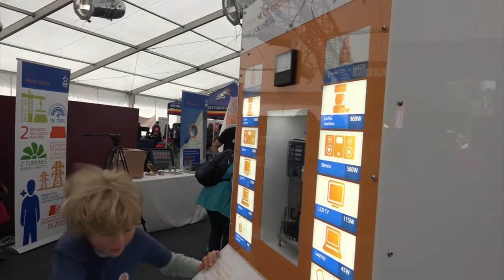EDF Energy team inspires budding engineers at Royal Bath & West Show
Members of EDF Energy’s Hinkley Point C team help inspire the next generation of engineers at annual Royal Bath & West Show near Shepton Mallet in Somerset.

Joined by industry leaders in the Imagineering Zone, the team encouraged young people aged between 8 and 16 to consider studying science, technology, engineering and maths (STEM) subjects.

The marquee was packed with innovative displays and activities, using some of the latest technology to reveal the techniques behind modern manufacturing and energy production. There was also the opportunity to win prizes by snapping selfies at the EDF Energy stand and to learn more about the long-term education and career prospects offered by the company.

The Imagineering area, which is led by independent education charity the Imagineering Foundation, is also supported by Bridgwater College, Yeovil College, AugustaWestland, Thales, GE Aviation, BMT, Doosan Babcock, City of Bristol College and the University of the West of England.

In addition to staff from the Hinkley Point C project, the EDF Energy team included volunteers from its training campus at Cannington Court as well as staff from Hinkley Point Visitor Centre in Bridgwater and the operational Hinkley Point B power station.

Transcript:

MARIE HOWE: We're here today with EDF-Energy supporting the Bath and West Show. We're inside this Imagineering Tent which is all about engaging with and inspiring youngsters to be part of that STEM. So, really we're here to engage, enthuse. Hopefully for them to part of the future of nuclear power. Here we have electrical circuits, wind turbines, and we have a bike that you can actually charge your mobile phones on today, lots of robots and as you can see behind us the mobile visitor centre which is all about that future of Hinkley Point and EDF Energy.

 TOM THAYER: So, there's a huge, huge skills shortage in the UK in careers based around science, technology, engineering and maths. So, it's very important for us as a company and other companies to be involved in events like today at the Royal Bath and West Show to promote science, technology, engineering and maths to young people and their families to show them how exciting it is and all of the opportunities that are available for young people as they get older in careers that will sustain them in employment for a long time.